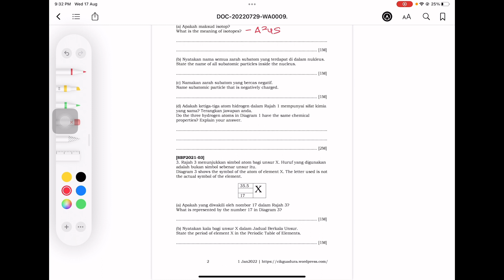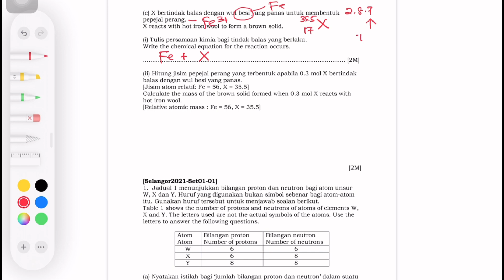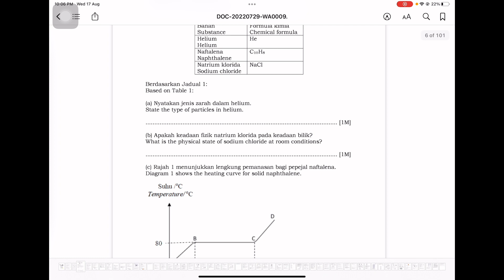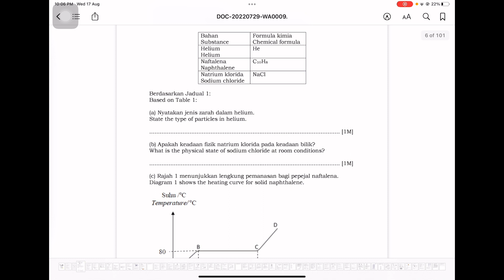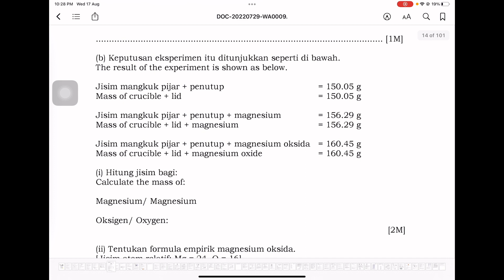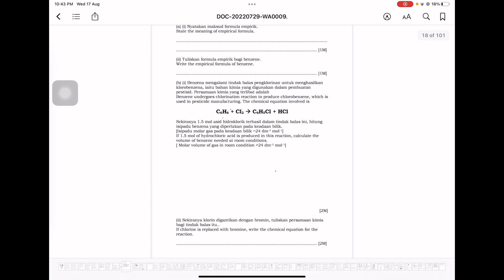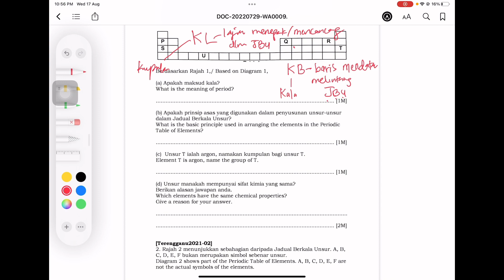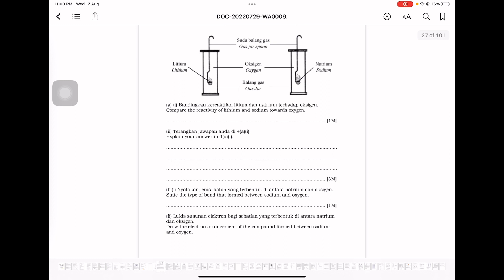perbincangan soalan kimia kimia asas tingkatan 4 soalan | Ujian pertengahan tahun